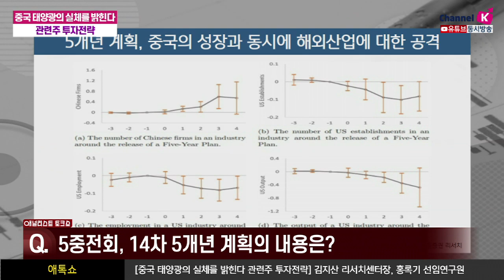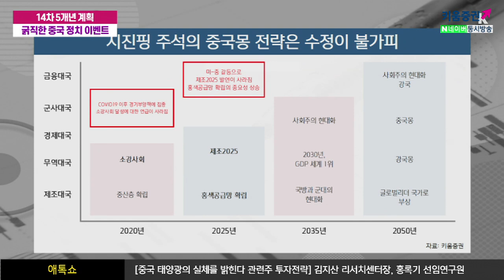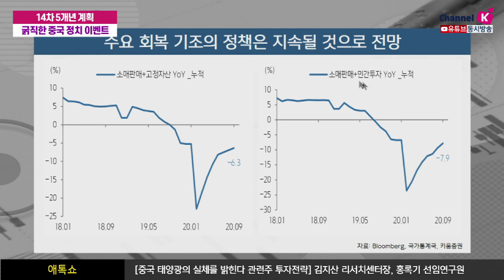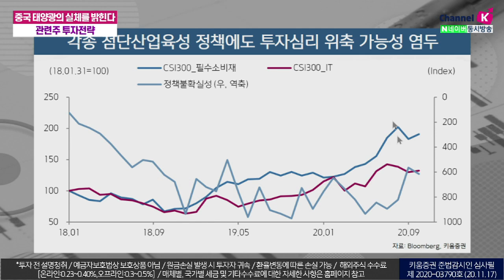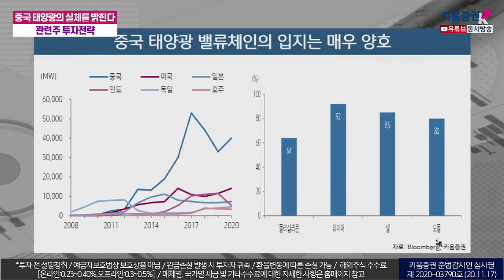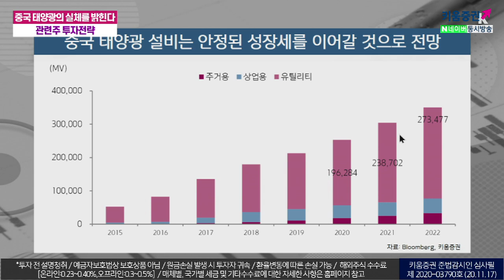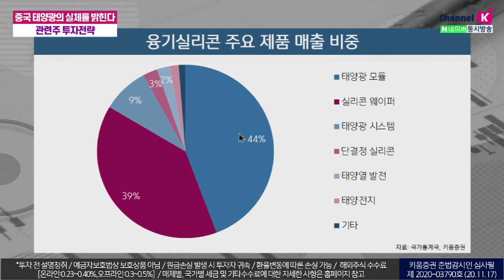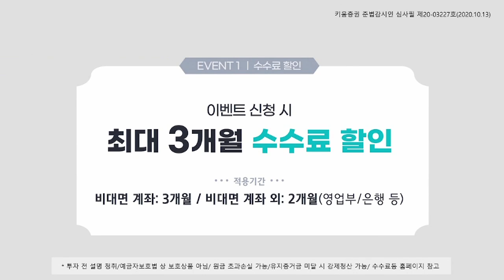​14년 5개년 계획의 밸류체인 내재화 강조, 중국 태양광산업의 실체는?(애톡쇼.주식투자/20.11.17)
10월 5중전회 진행되면서 14년 5개년 계획이 발표
쌍순환 전략 아래 산업의 고도화, 특히 첨단산업 밸류체인 내재화 강조
이는 대외 불확실성 최소화하기 위해 내수 의존도를 높이겠다 의지로 보여짐
수요를 확대하기 위한 부양책 계속될 것
매출 비중이 높고 글로벌시장내 입지가 우수한
중국 태양광 및 전기차 등 첨단산업 밸류체인 강화
14.5에 의하면 중국의 신재생에너지 발전(설비용량 20%까지 확대) 비중 확대 전망
이 중 융기실리콘은 중국 태양광 산업의 대표 설비생산 기업으로
글로벌 최대 태양광 단결정 웨이퍼 생산

김지산 키움증권 리서치센터장, 홍록기 키움증권 글로벌리서치팀 선임연구원
​「좋아요」와 「구독」 잊지 말고 눌러주세요